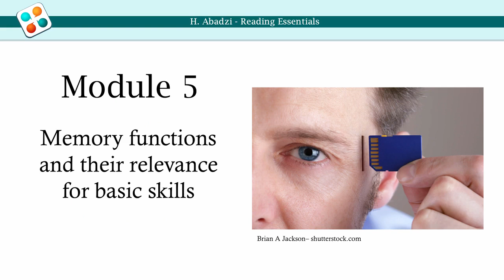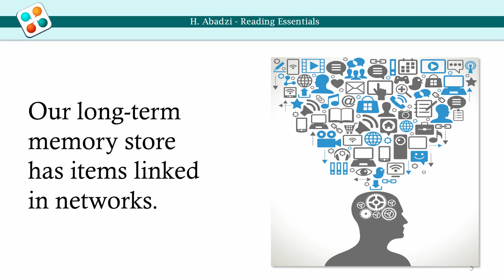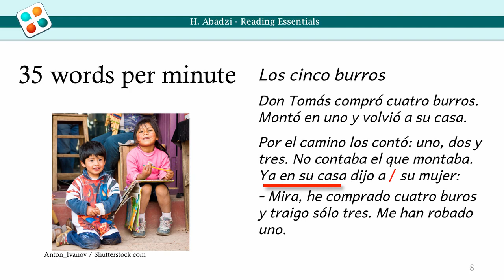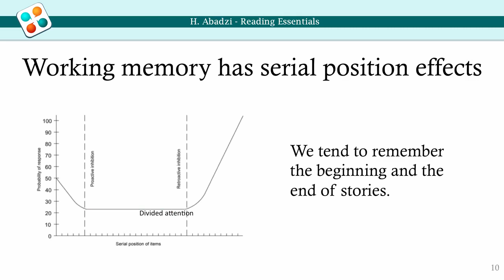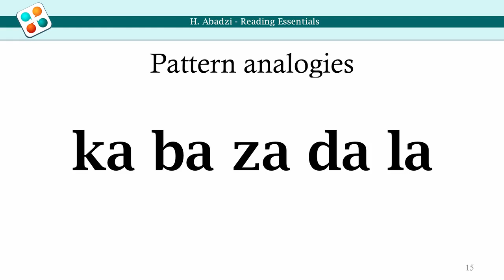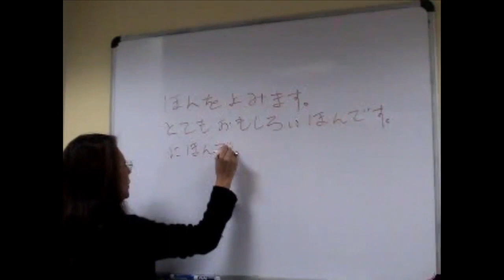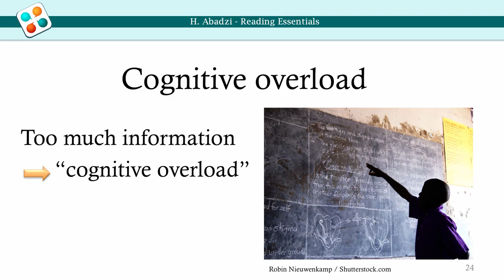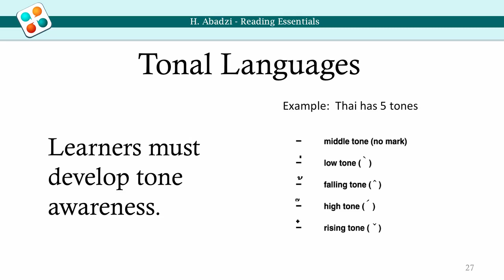Reading Essentials Module 5 Memory functions and their relevance for basic skills